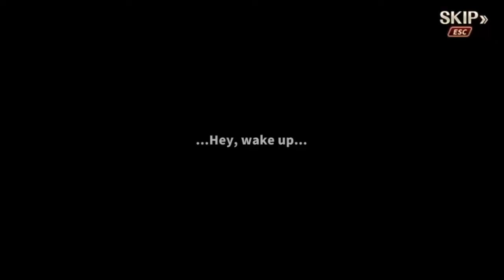Dawn Break -Origin- GamePlay with Nyanco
Which path are you on? Light or darkness?

From now on, you can enjoy the combat experience without internet.

* Fight against your destiny.
When the Day of Eclipses arrived, a dark shadow appeared, and from the sky, a mysterious lady descended.
Extracted from the main storyline, the beginning of the epic fight, all story arose from here…

* Features
- Offline solo ARPG
- Smooth action and battle
- Phenomenal Story
- Rare Equipments & Spirits to master

◎Extraordinary Action RPG, do you have enough control technique for playing hero?
Never a dull moment when playing this action-RPG. In order to conquer the Boss, all you can do is to challenge and practice continuously!

◎An epic adventure journey with large numbers of campaigns.
There’re over hundreds of levels, including “Normal” and ”Elite” mode waiting for you to play.